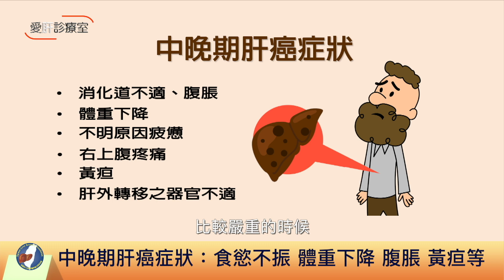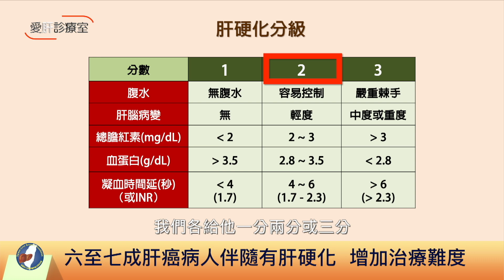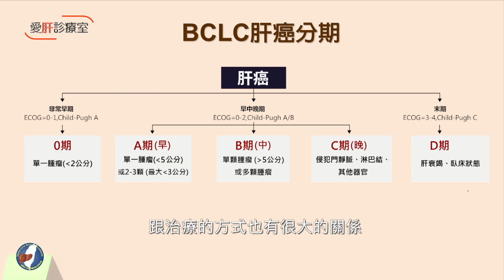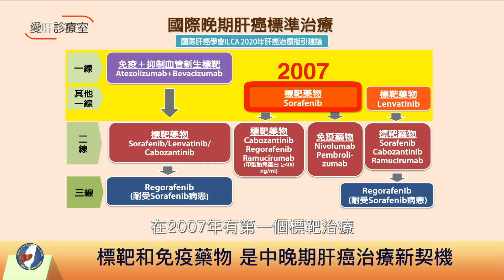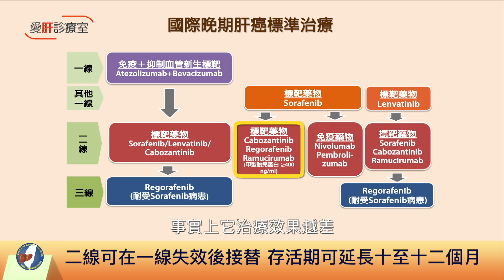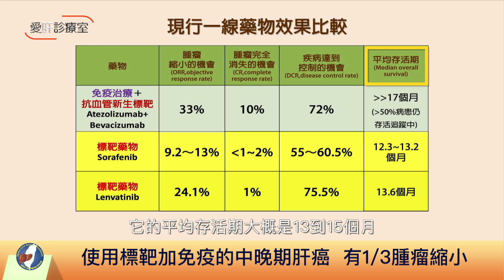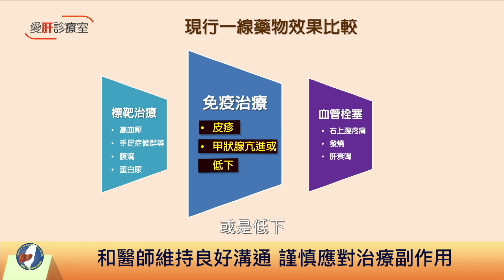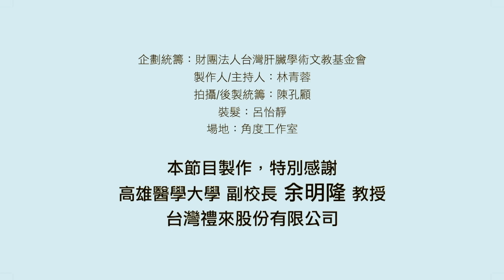【中晚期肝癌解析】雞尾酒療法，點出新希望！〡ft.高雄醫學大學校長 余明隆教授〡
00:00​​​​ 台灣每年超過萬人罹患肝癌
00:50​​​​ 中晚期肝癌症狀
01:45​​​​ 中晚期肝癌分期
06:58​​​​ 晚期肝癌標準治療
10:56​​​ 現行一線藥物效果比較
12:53​​ 肝癌藥物的發展
13:32 中晚期肝癌治療副作用

肝癌位居台灣十大癌症之中第四名，每年新增約一萬人，每年有八千人死於肝癌，隨著醫藥的發展與進步，有越來越多的治療方式能夠對抗肝癌！

讓高雄醫學大學校長 余明隆​ 教授帶我們了解，針對不同級數的肝癌、有不同的治療方式，包括標靶藥物、免疫藥物與標靶加免疫藥物同時治療的雞尾酒療法！